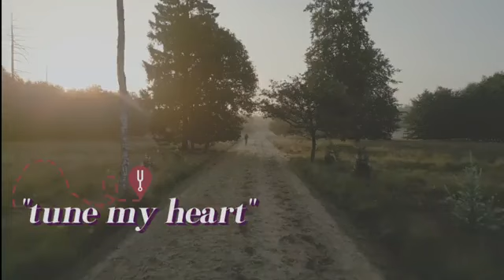February 18th, 2024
Wandering Heart, Traditional Worship